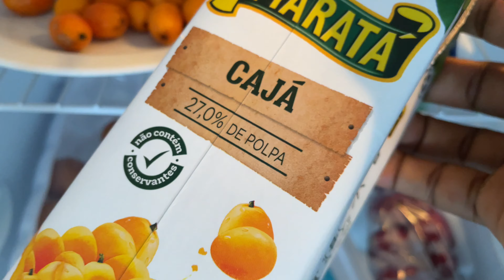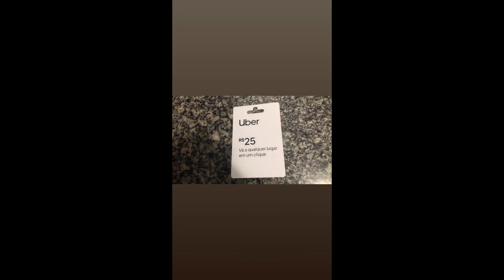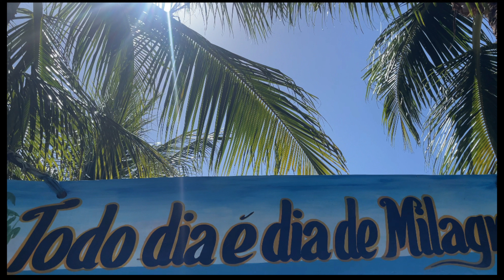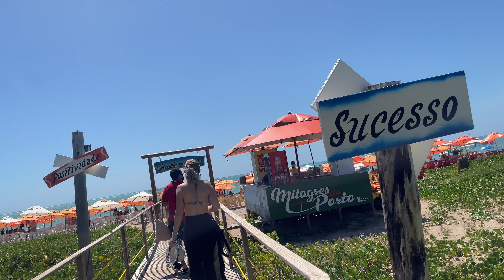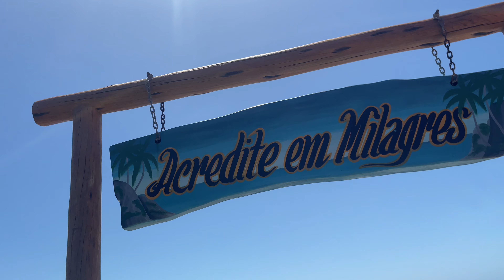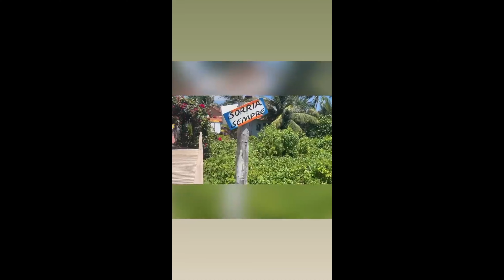Maceió Brazil 🇧🇷 What’s Happening In São Miguel dos Milagres? Part 1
From  Maceió we traveled 2 hours  to a beach with a tropical landscape called São Miguel dos Milagres.